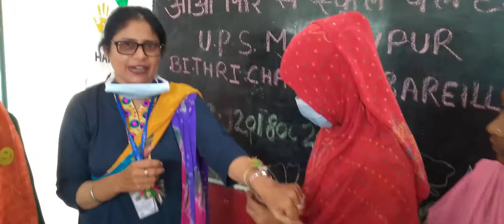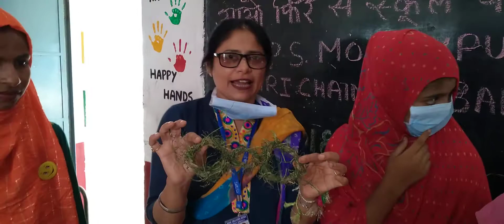aaoschoolchale missionprerna onlinelearning missionprerna 24august2021 rakhicelebration